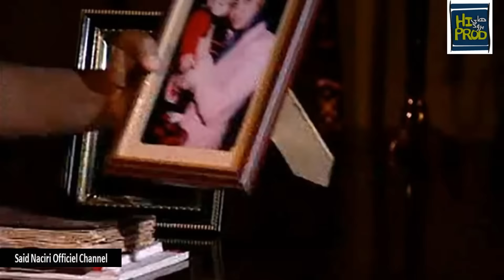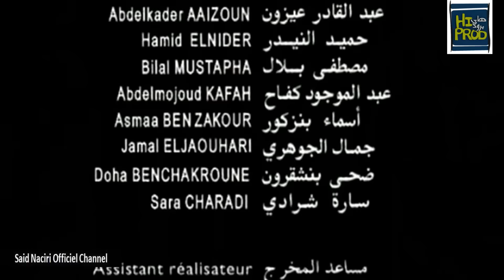Said Naciri: Jeu avec les Loups [Film Complet] | فيلم سعيد الناصري : اللعب مع الذئاب